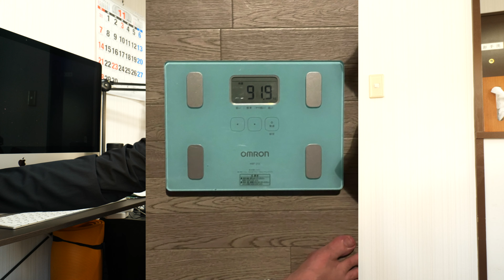デブイログ＃14 【1日で1キロ痩せた】懸垂&バーベルからのランニング10km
子どもをおんぶしたい…から始まったYouTubeチャンネルです‼️
柔道整復師の国家資格を持つ、ほりかわ【通称:でぶ】がお届けしてます。
気づけばダイエットのためにトレーニングをしたり、子どもと散歩したり、料理をしたり、たまに本業である柔道整復師っぽいことをしてみたり。
これからも興味を持ってもらうために新しいことにチャレンジし続けます！札幌市西区琴似周辺によく出没します🏃‍♂️💨よろしくお願いいたします！

瀬戸弘司様の影響でガジェットが大好きな林檎信者【Apple信者】なデブである

ドリキン様の影響でVLOGが大好きなデブである。

竹脇まりな様の影響でダイエットに目覚めかけているデブである。

吾輩はデブである。

📷Instagram【@sugatubegram】

📘Facebook【すがちゅーぶ@sugatubechannel】

🐦Twitter【すがちゅーぶ＠debu_sugatube】

🐦Twitter【ほりかわよしと】

▲BASE▲【POT BELLY 】すがちゅーぶで使いたいものをデザインしました‼️BASEにてショップ展開中です🐝

SNS不定期更新しております‼️こちらもチェックお願いします🐽

ご質問、お便りはこちら！

URLをクリック（触って）いただけると直接ページに飛びます！見に来てくださいー！

音源
ART list様

映像素材
ArtGRIT様